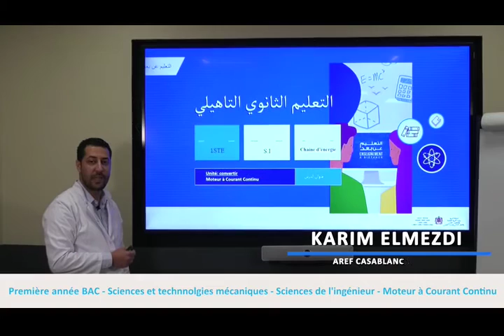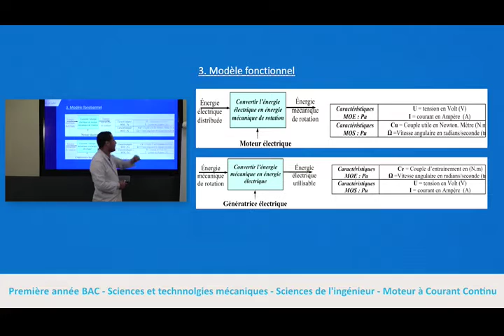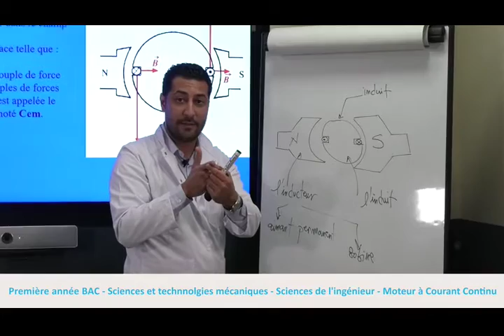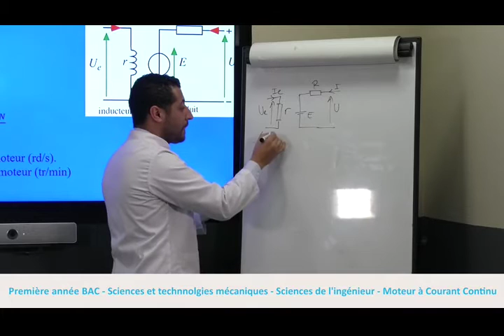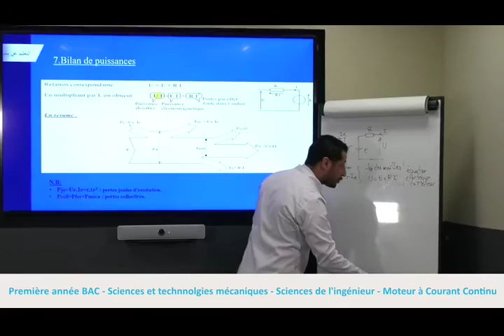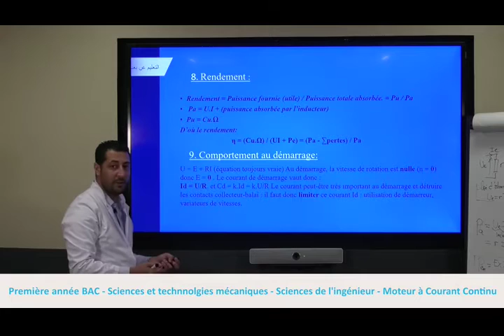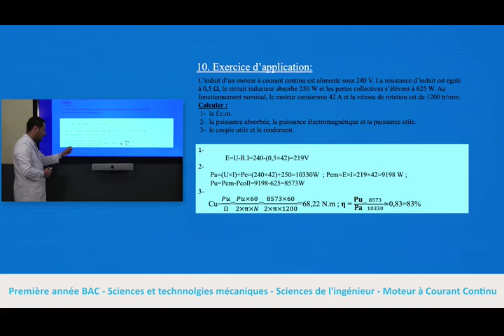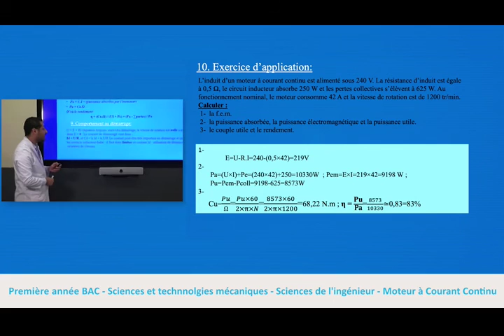Laayoune LUN 13AVR C19 x264